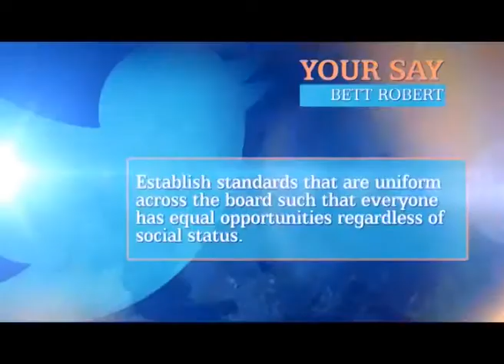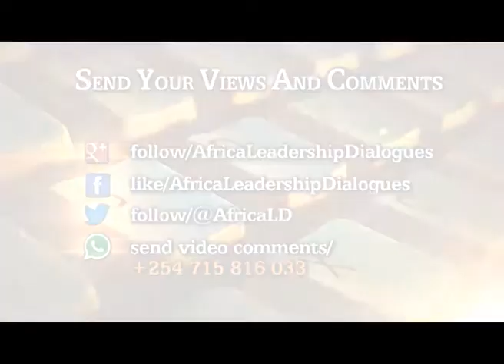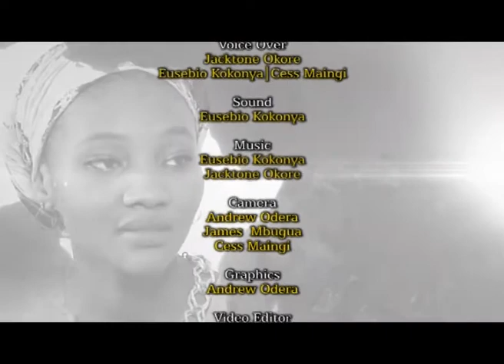ALD interview with the Girl Declaration Ambassadors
Julie Gichuru speaks to The Girl Declaration Ambassadors on Africa Leadership Dialogues.